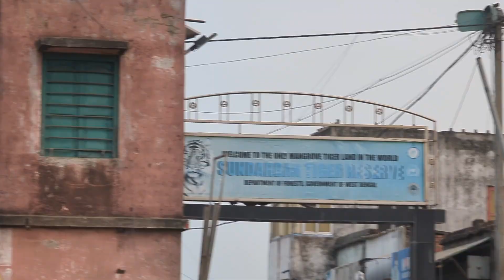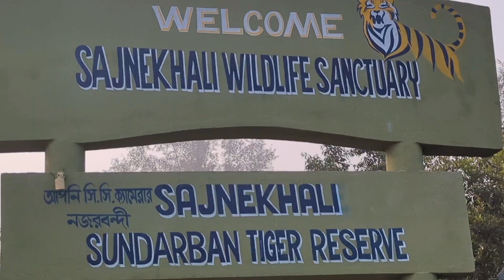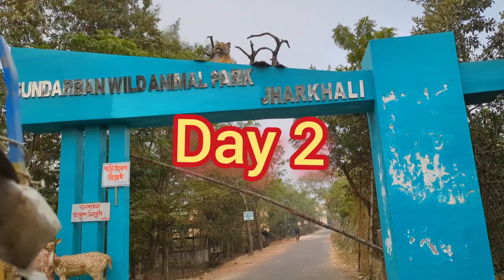Sunderban Biosphere An Amazing Experience as a Naturalist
Sunderban Biosphere tour lifetime experience of nature's beauty & DELTA exploration